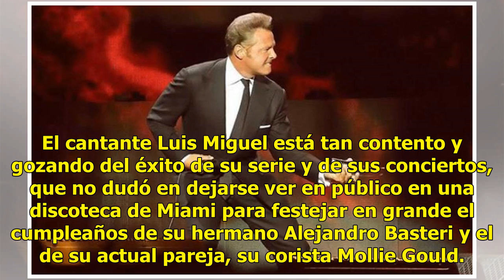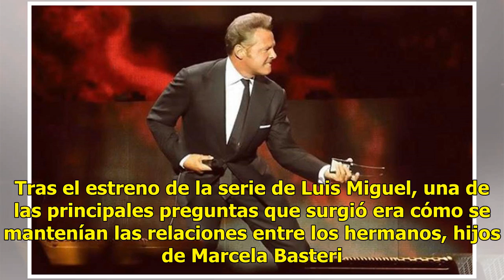Luis Miguel celebró cumpleaños de su hermano Alex en Miami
El cantante Luis Miguel está tan contento y gozando del éxito de su serie y de sus conciertos, que no dudó en dejarse ver en público en una discoteca de Miami para festejar en grande el cumpleaños de su hermano Alejandro Basteri y el de su actual pareja, su corista Mollie Gould. Gould de 19 años, lo...